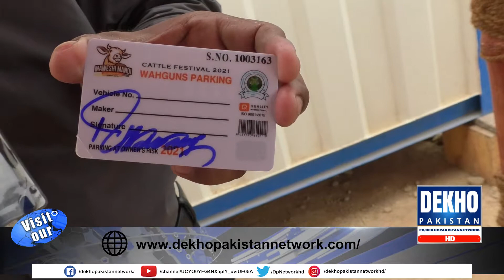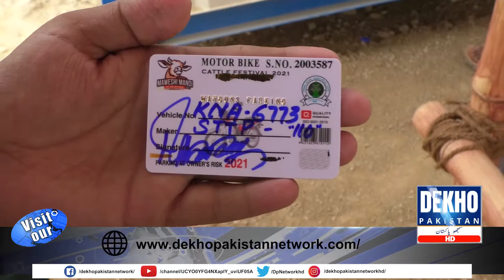Sohrab Goth Mandi Parking 2021 Latest update | Cow mandi | Bakra Eid 2021 | Dekho Pakistan